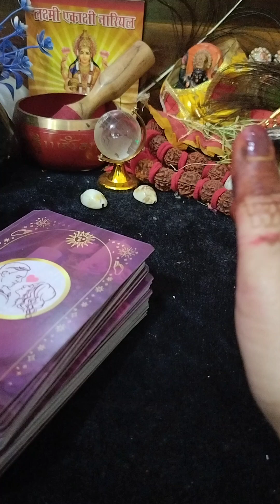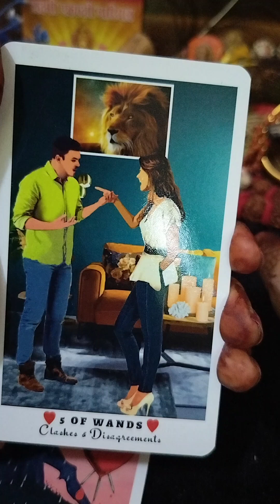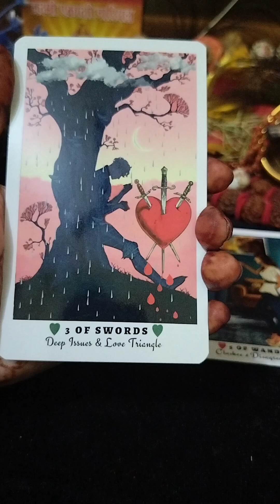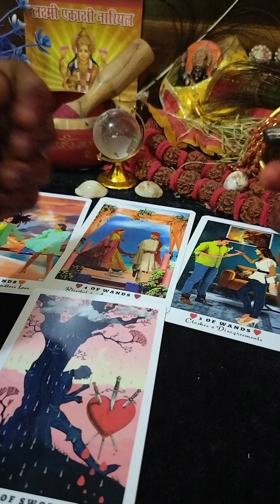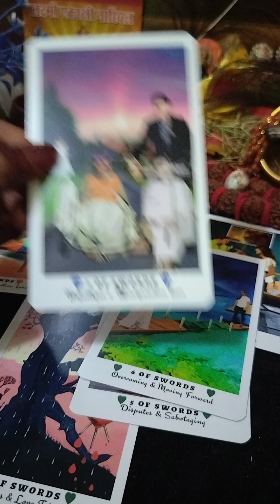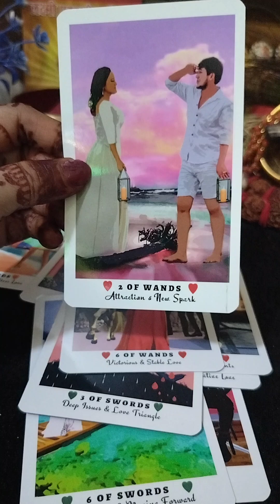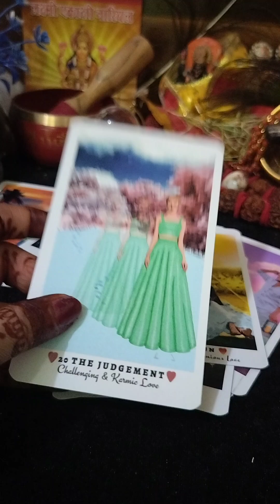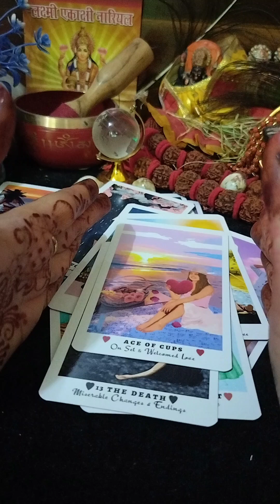मारण क्रिया 👹👹👹।। collective... gender free 😰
नागिन औरत बार बार आपको डस रही है👹👹👹।।